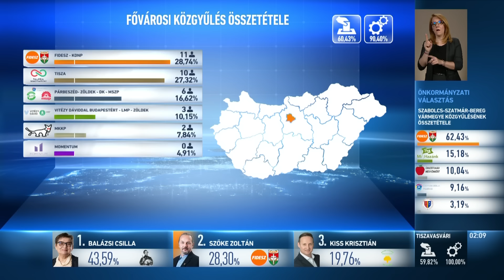Vitézy Dávid főpolgármester-jelölt értékelője